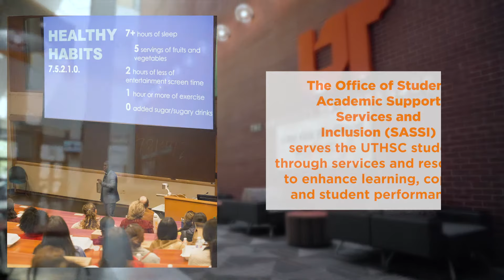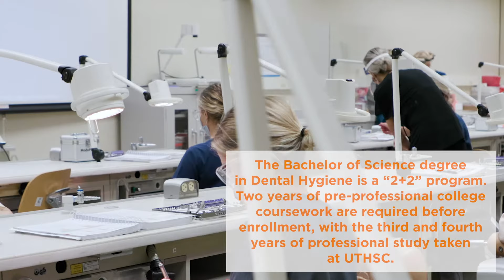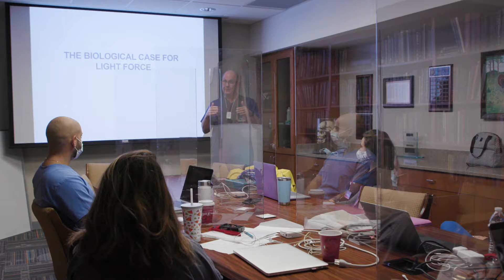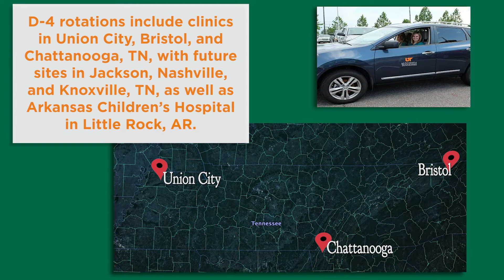UTHSC College of Dentistry Virtual Tour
One of the earliest dental colleges established in the nation, the UTHSC College of Dentistry was founded in 1878 and is the third oldest public college of dentistry in the United States.